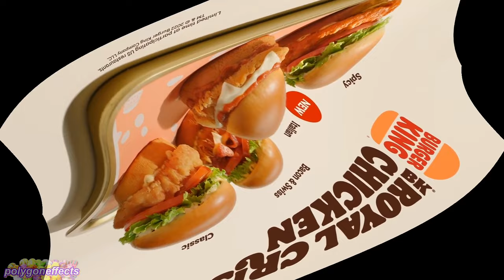Burger King "Chicken Chicken" Commercial in Effects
Happy Easter of 2023! Here is an Easter-special video.
Thanks for blowing up the last Burger King effects video, here is another one!

Credits primarily go to Burger King for the use of their jingle.

== Effects used ==
0:00 Normal (CC)
0:15 Reversed (CC)
0:30 "Not sure what I did to X"
0:45 Droplets
1:00 SeaSkyFlangedSawChorded
1:15 GalaxyPower
1:30 Glitchup V1
1:45 Aztec
2:00 Electronic Sounds
2:15 G-Major 13
2:30 Feels Dizzy
2:45 Thermal Gabber V199
3:00 Rotation Wave
3:15 Mirror and Other
3:30 Crystal (stereo audio)
3:45 Mystery Effect
4:00 4ormulator V6
4:15 Bitcrusher (Conga Busher)
4:30 Flipped Robot (Robot Flip)
4:45 resonance.mp3

== Softwares used ==
VideoPad - video editing
Audacity - audio editing
CapCut - watermarking